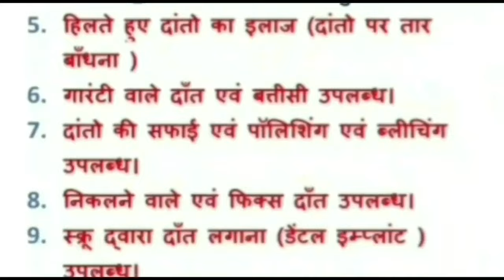damoh धर्मांतरण के आरोपों के बाद ईसाई मिशनरी के सैकड़ों लोग पहुंचे पुलिस अधीक्षक कार्यालय